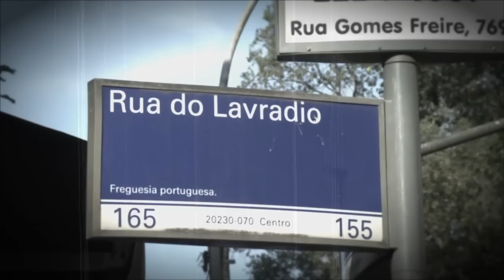A campanha Marcelo Freixo está na cidade inteira!